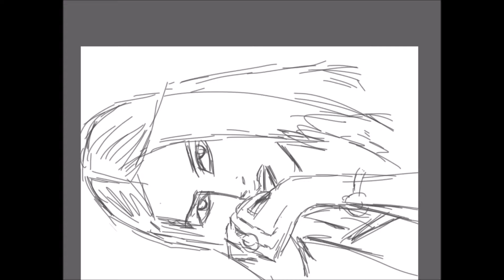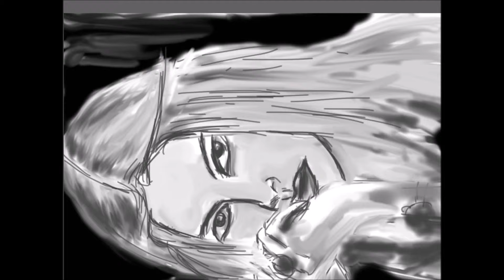Ipad Drawings: Model 1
Drawings created on the ipad